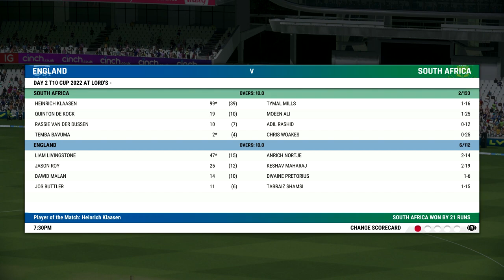England vs South Africa T10 Cup 7th Match 2022 - Cricket 22 Gameplay 1080P 60FPS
Cricket 22 is a 2021 cricket video game developed by Big Ant Studios and published by Nacon. It is the official video game of the 2021–22 Ashes series of cricket matches, and the sequel to the 2019 game Cricket 19. It released on the 2 December 2021 as a curtain-raiser prior to the start of the 2021–22 Ashes series which is scheduled to be held in Australia in December 2021. The Nintendo Switch version of the game is expected to be released in January 2022.

Save Your Next Generation Invest Now !!!

Get FREE Stock When You Sign Up !